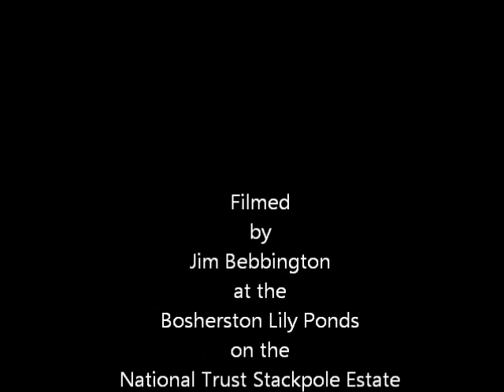Otter Eating Fish on Branch.wmv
Otter catching and eating a fish at the Bosherston Lily Ponds on the National Trust Stackpole Estate Pembrokeshire